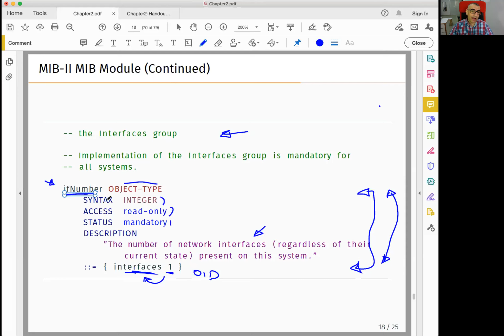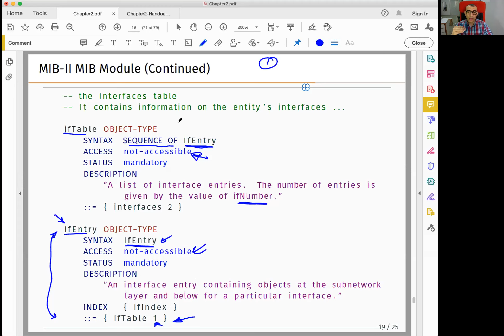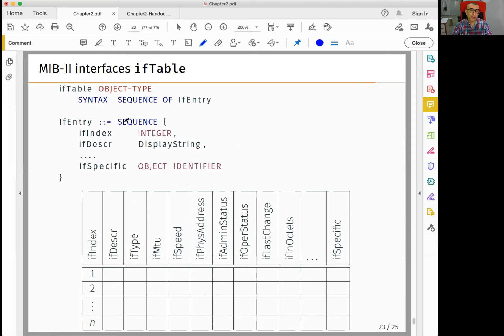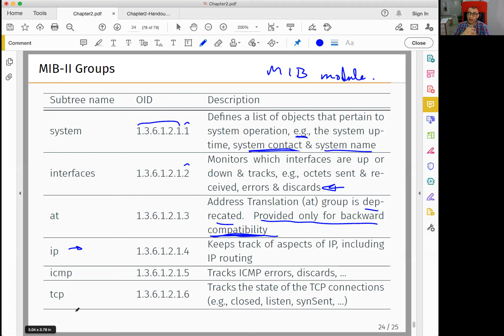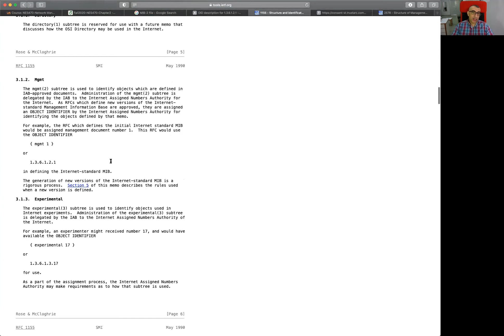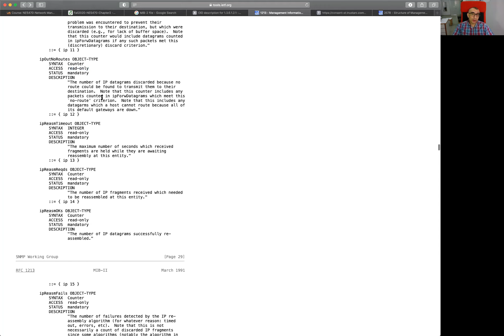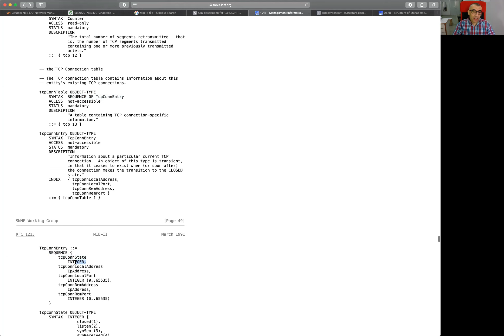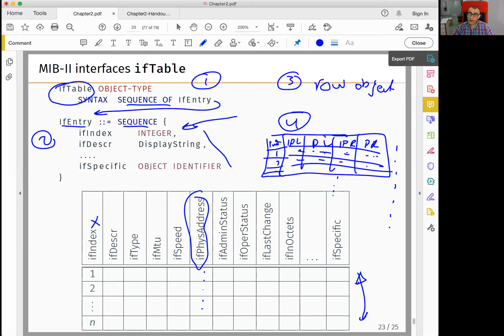Chapter 2---Part #8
Topics Covered:
1. MIB-II MIB Module (Continued)
2. MIB-II Subtree & Groups